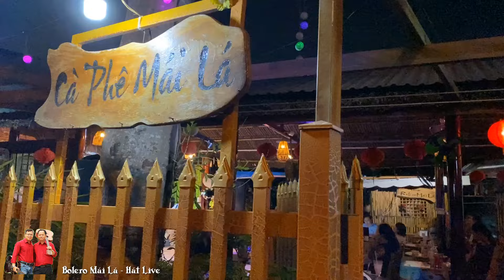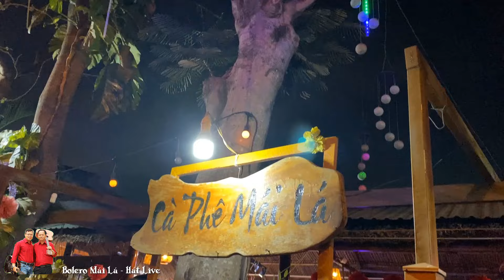Nỗi Đau Muộn Màng ( Ngô Thụy Miên ) Công Thắng Bolero Mái Lá - Hát live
Trên đường đời ai cũng có nỗi đau ! Có nỗi đau đến thật sớm , thật nhanh chỉ để lại cho niềm đau cấp tính ... ! Nhưng có những mối tình đã in đậm sâu sắc , đã khắc sâu vào trong trái tim thì sự mất mát là niềm đau , chông chênh khó có thể phai mờ ..!
Hôm nay trong đêm hát với nhau Công Thắng lê hát trong men say ! Có phải anh có tâm sự ???
Nỗi Đau Muộn Màng ( Ngô Thụy Miên ) Công Thắng lên hát đêm giao lưu Bolero Mái Lá - Hát live
Kênh mới Bolero Mái Lá . Những bài hát live đêm nhạc giao lưu hàng tuần của quý vị nhé !
👉👉👉 Tổng hợp 10 ca khúc vui nhất Đêm nhạc giao lưu Bolero Mái Lá hát live
Nhạc vàng xưa , nhạc lính hải ngoại , nhạc vàng hay nhất
Mưa rơi là nước mắt tình đã phai rồi
Mây trôi là nỗi nhớ tiếc thương mà thôi
Hạnh Phúc sao mắt môi em còn chơi vơi
Sao trái tim anh còn chưa nguôi
Những xót xa một thời

Mong manh đời như lá vàng úa trên cành
Long lanh giọt lệ ấm khóc cho tình xanh
Còn đấy bao tháng năm âm thầm anh mang
Bao vấn vương cho đời thênh thang
Những nỗi đau muộn màng

Anh nhớ có mùa thu mây giăng lối
Cơn mưa buồn tóc rối ướt bờ môi
Em đã trao anh nụ hôn đầu vòng tay ấm vui
Anh hát cho em bài tình ca đôi mươi

Lang thang tìm đâu thấy người đã đi rồi
Mênh mang đường phố vắng bước chân lẻ loi
Người hỡi em có nghe lá vàng rơi rơi
Em có hay khi mùa thu tới
ta mất nhau một đời

. khi mùa thu tới ta mất nhau một đời